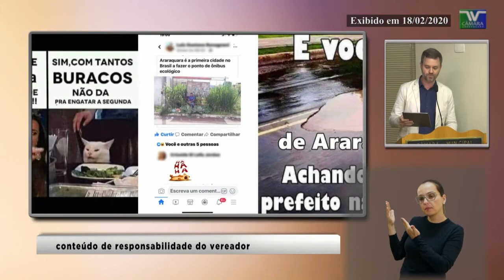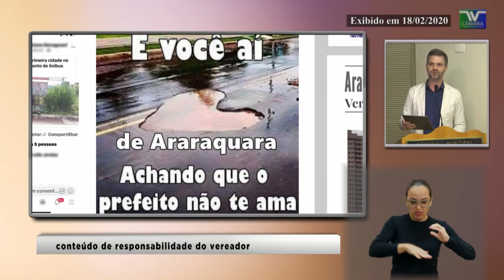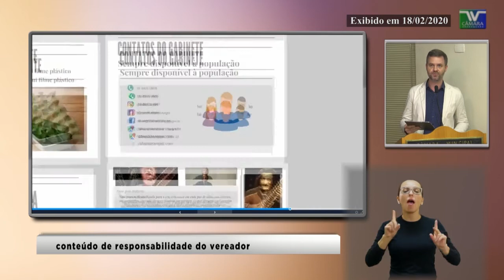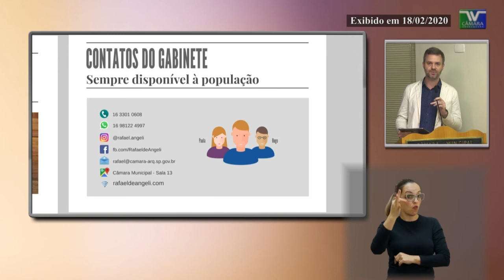PE 141 Rafael de Angeli